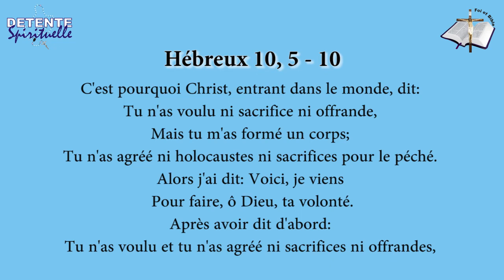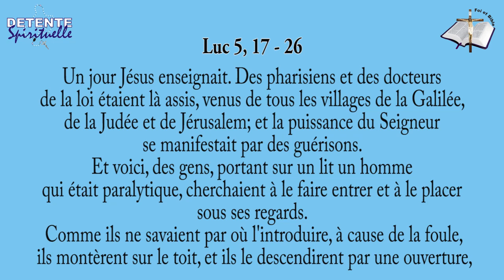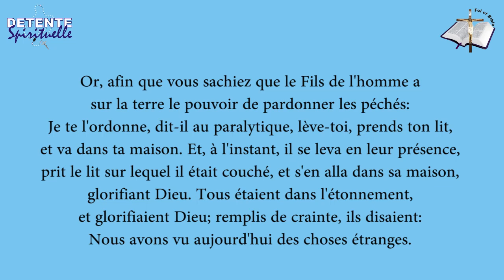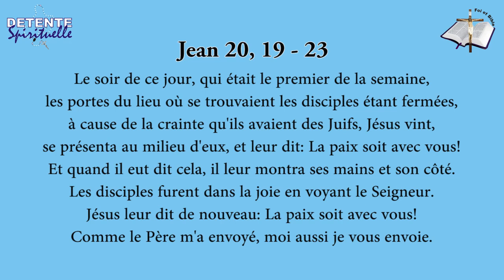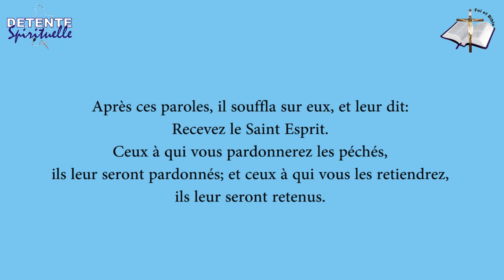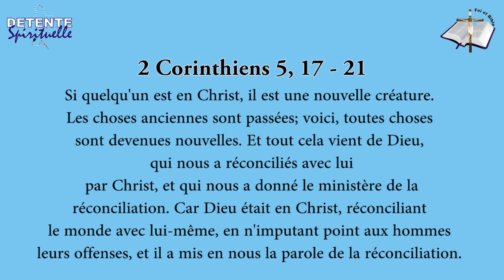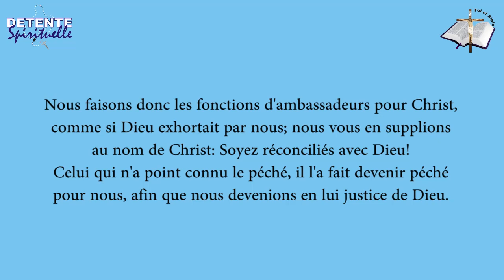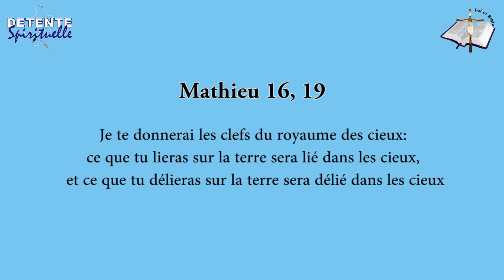La confession - Présenté par Sr Monique Thomas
Cette vidéo vous permettra de comprendre la nécessité de se confesser au moins une fois par mois pour le pardon des péchés, car c'est Dieu lui même qui nous a donné le ministère de la réconciliation (2Co 5)